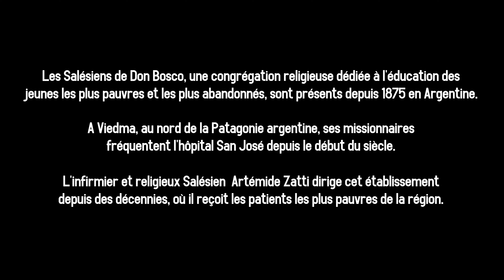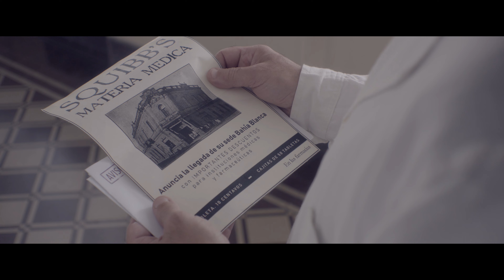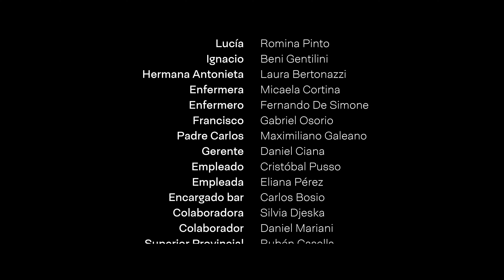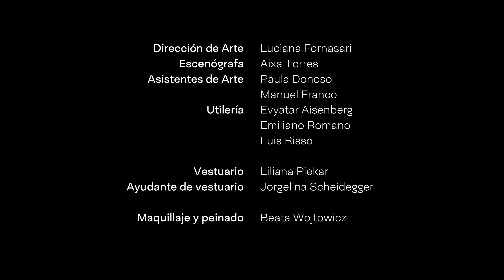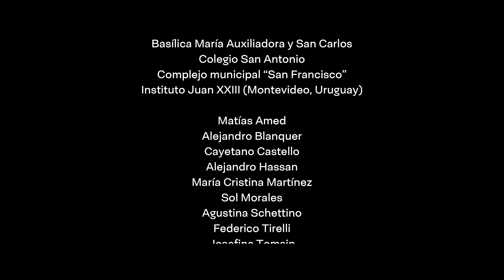Zatti, notre frère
Artémides Zatti (Italie, 1880 – Argentine, 1951) était un infirmier et frère Salésien qui, pendant cinquante ans, s’est consacré au soin des pauvres et des malades de Viedma, Río Negro.

Il y dirigea l’un des premiers hôpitaux de la Patagonie argentine, qui porte aujourd’hui son nom. En 2002, il a été déclaré bienheureux par l’Église catholique.

Le court métrage Zatti, notre frère (Argentina, 2020) se concentre sur l’un des épisodes les plus difficiles de sa vie. Nous sommes à Viedma, en 1941: à 60 ans, Zatti est contraint de quitter l’hôpital qu’il a fréquenté pendant des décennies. Sa foi et sa force sont mises à l’épreuve.

Une production du Bulletin salésien d'Argentine avec le soutien des provinces salésiennes d'Argentine, des Misiones Salesianas (Espagne) et des Salesianos de Don Bosco.

Durée : 31 minutes. Langue originale : espagnol.
Doublé en français, anglais, italien et portugais.

Sous-titres disponibles en coréen, espagnol, français, anglais, italien, polonais, portugais et slovène
Qualité FULL HD, 2K et 4K

Vous aimez le contenu du Bulletin ? Collaborez avec nous